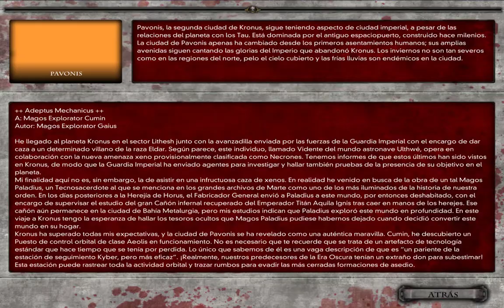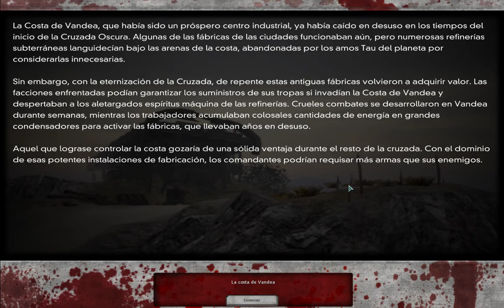Warhammer 40000: Dawn of War - Dark Crusade || Campaña de los Cuervos Sangrientos (Parte 1)